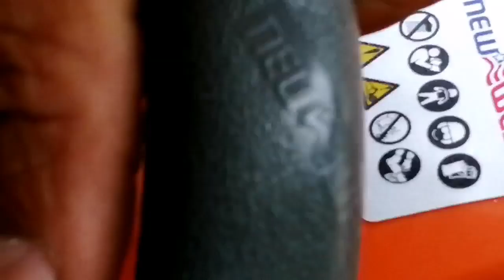แฮนด์จับเลื่อยยนต์หลวม​ น๊อตยึดสปริงหลุด (New West 488)​